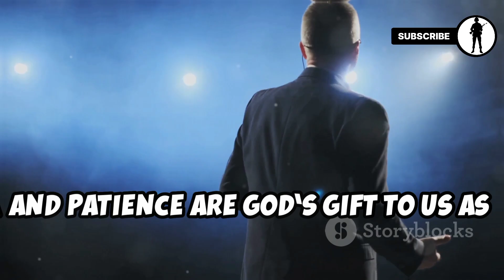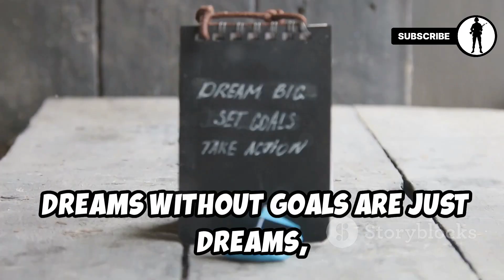Don't Crash, Launch | Turn Setbacks into Springboards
Life throws curveballs, but what if you could use them to propel yourself forward? This motivational speech flips the script on falling. Learn how to transform stumbles into stepping stones and launch yourself towards your dreams!

OUTLINE:

00:00:00 Introduction
00:00:08 God's Gifts to Men
00:00:17 Cherish, Don't Abuse
00:00:22 Human Imperfection
00:00:30 Resilience
00:00:42 True Desire
00:01:01 Aspire to Make a Difference
00:01:11 Commitment and Consistency
00:01:19 Keep Moving Forward
00:01:26 Taking Risks
00:01:39 Fall Forward
00:01:53 Dreams and Goals
00:02:07 Discipline and Consistency
00:02:23 Hard Work
00:02:38 Helping Others
00:02:55 Movement vs. Progress